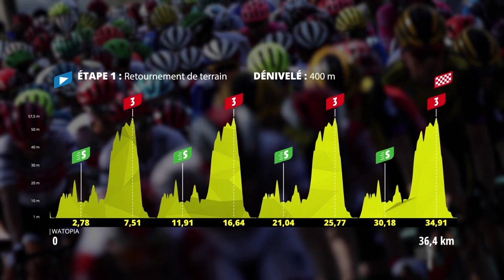Mathieu van der Poel Shut Down In A Virtual Sprint?!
The Dutch cyclocross World Champion is competing in the 2020 Virtual Tour de France United on Zwift, and while he may be unstoppable on the road, virtual racing is a different kind of beast.